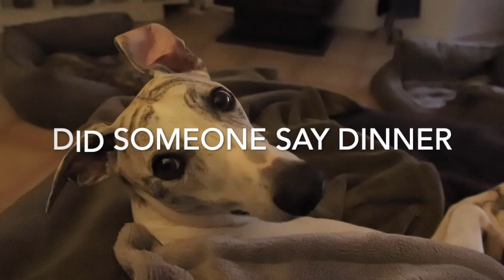Whippet's playing and having fun compilation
This video is a compilation of my whippets having fun and playing together. Filmed over a few days.